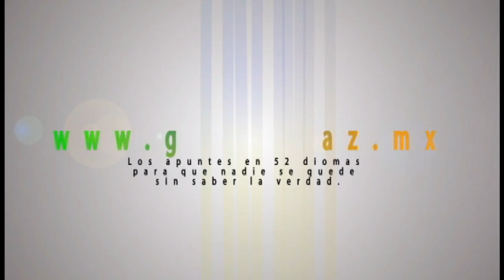La Navidad, Año nuevo y su verdad oculta. (1)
Breve explicacion  acerca de que es la navidad y el año nuevo